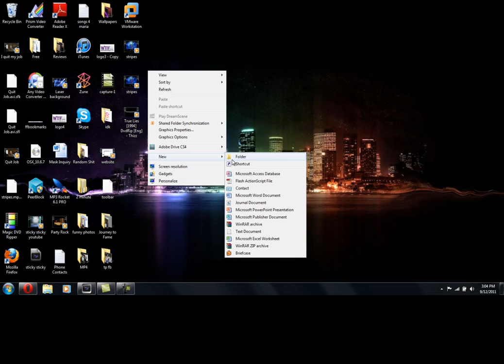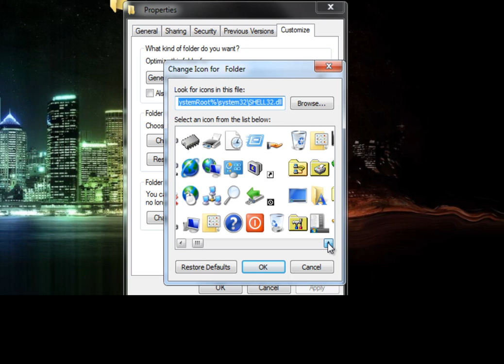How to Create a Hidden Folder in Windows 7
My How to video on creating a hidden folder in windows 7. I'm pretty sure it's the same for Vista and XP but not positive.